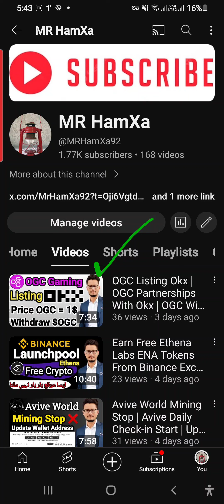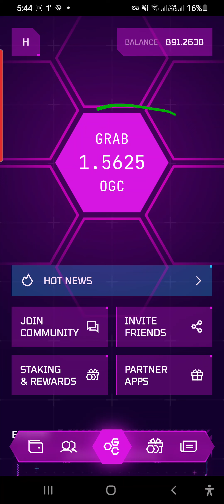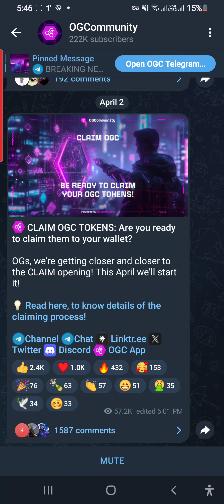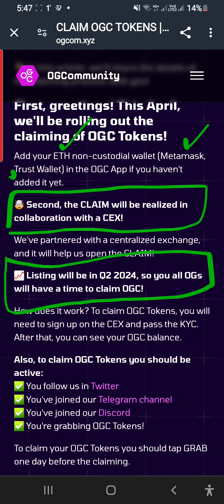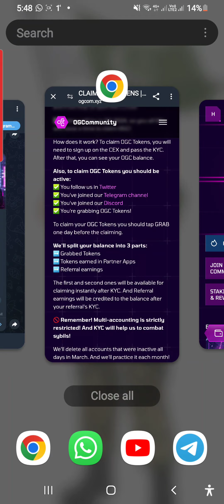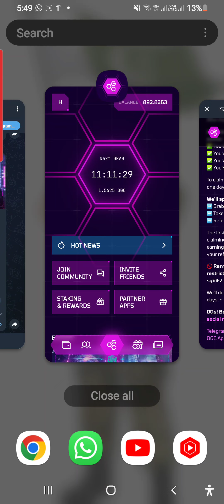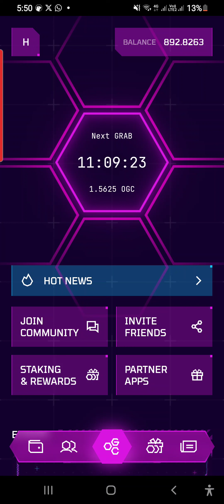OGCommunity Kyc Coming Soon | OGC Withdraw Claiming Procedure | OGC Listing Q2-2024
:-In This Video You Will Learn About OGC Gaming Airdrop Kyc Update Claiming And Withdraw Update If You Still Not Join OGC Gaming Mining App Link Below To Join 👇

Today App Link:- Hi OG! Join the most influential community in gaming. Grab OGC tokens every day for free and win draw for simple actions

There is no assurance that examples of past earnings can be duplicated in the future. We cannot guarantee your future results and/or success. There are some unknown risks in business and on the internet that we cannot foresee which could reduce results you experience. We are not responsible for your Loss.
OGCommunity Kyc Coming Soon
OGC Gaming Airdrop
OGC Gaming Halving
OGC Listing Withdrawal Q2-2024
OGC Listing Coming Soon Okx
OGC Bind Wallet Address
OGC Listing Coming Mexc Global
Top 10 Crypto Mining Apps
Top 5 Crypto Mining Apps
Best Crypto Mining App For Android
Latest Crypto Mining Apps